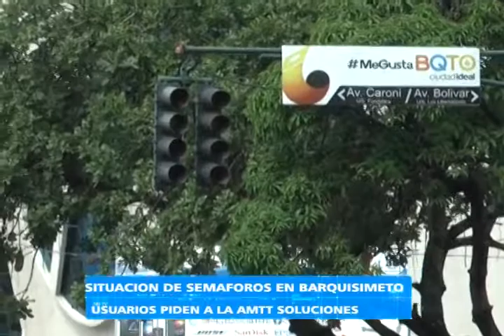NB TV - (Emisión Estelar) - Martes 30/05/2017 - 3/4